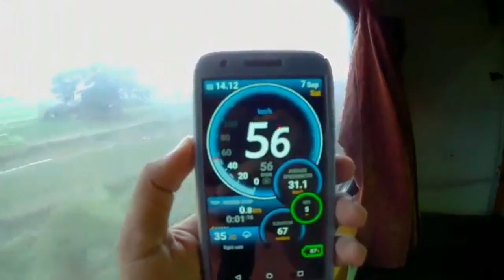தகவல் அறியும் உரிமைச் சட்டம் நம்மைக் காக்கும் இன்னொரு கவசம் : RTI Protects Us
Advocate : Madras High Court

State President : FFLAAC (Federation for free legal aid and anti corruption)